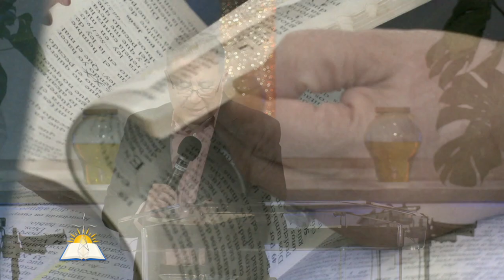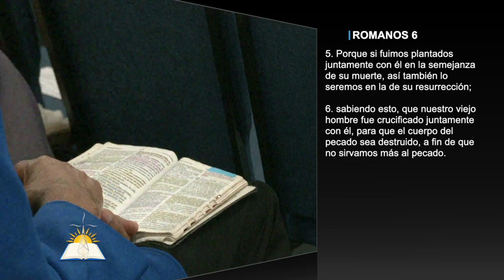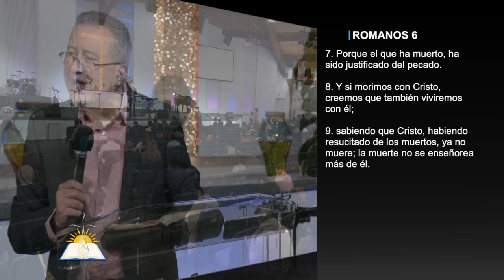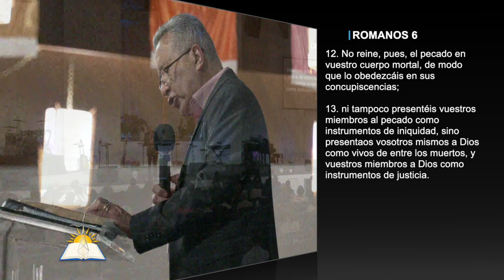Viviendo como resucitados - Pastor Juan Radhamés Fernández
La religión nos ha enseñado que durante la Semana Santa nos enfoquemos en que Cristo murió y resucitó, pero se levanta la pregunta: ¿Qué significado tiene la resurrección? Ven con nosotros y estudiemos la poderosa Palabra de Dios.

Tema: Viviendo como resucitados

Versos:
1 Corintios 15:20-23
Miqueas 7:19
1 Juan 1:1-2
Efesios 2:6
1 Corintios 15:23
Romanos 4:23-25
1 Juan 3:20
Romanos 8:33
Juan 14:30
Romanos 5:1
Romanos 6:1-13
Romanos 13:11-14
Efesios 5:14

¿Quiénes somos?

CCLI # 11207910
Church Streaming & Podcast License
CCLI # CSPL060797